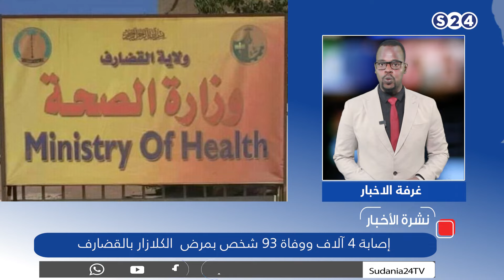نشرة الأخبار : إبراهيم جابر : النصر بات قريبا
إبراهيم جابر : النصر بات قريبا
تفاصيل أكثر تجدونها في نشرة الاخبار
تقديم : يس سعد
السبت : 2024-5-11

ـــــــــــــــــــــــــــــــــــــــــــــــــــــــــــــ

ـــــــــــــــــــــــــــــــــــــــــــــــــــــــــــــ

اقوى البرامج الخاصة بالقناة :

ـــــــــــــــــــــــــــــــــــــــــــــــــــــــــــــ